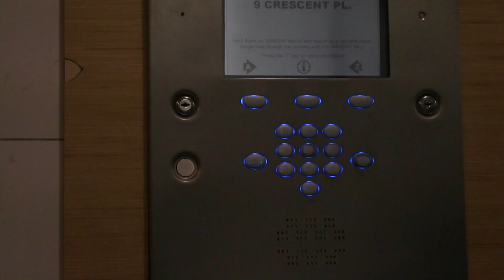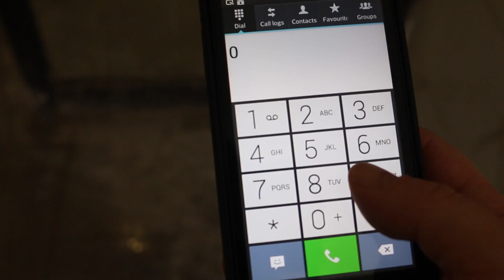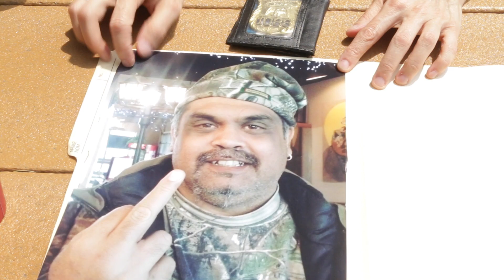Break-in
A short about a cold guy who makes himself at home after mugging the original occupant for his coat, cell, and access to a warm place. He has unintentionally committed murder along the way, so it catches the attention of others and may come back to haunt him.